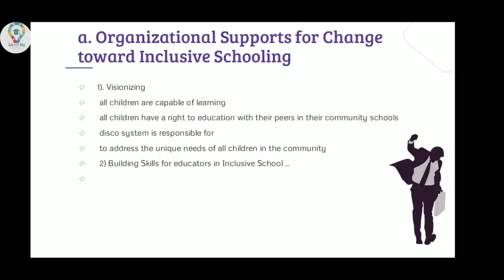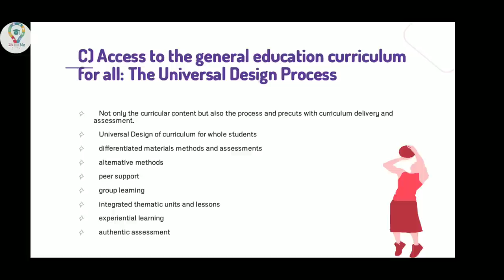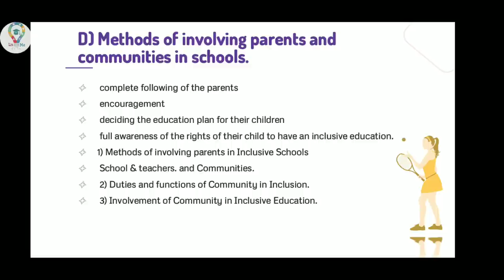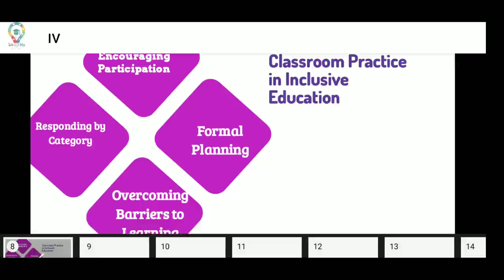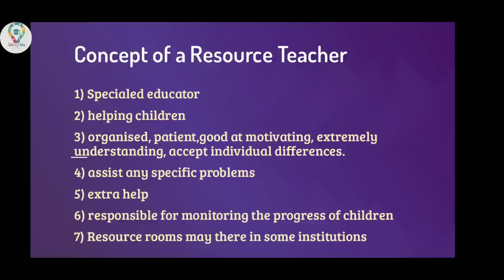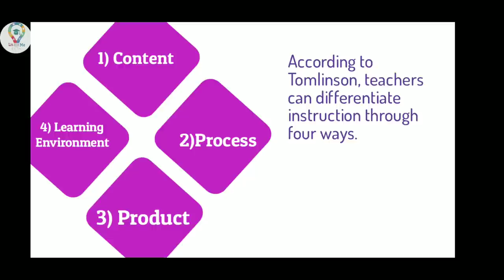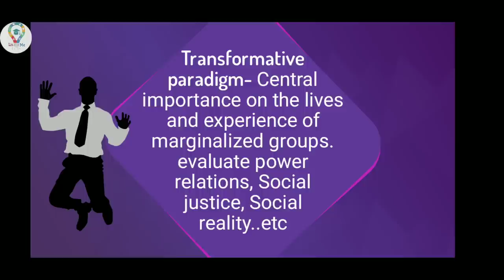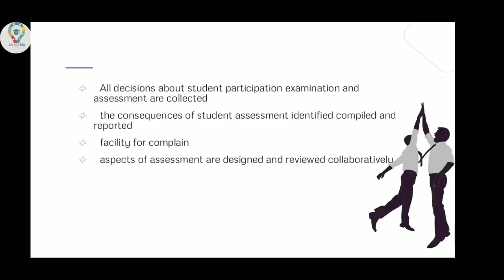B Ed 4 th Semester- Inclusive- last unit complete points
Inclusive education.. Making schools more Inclusive